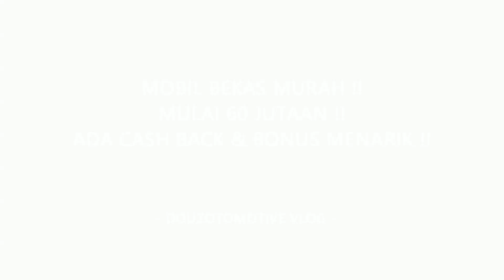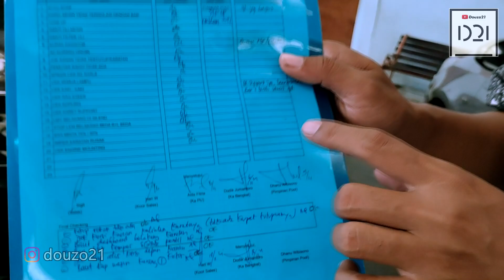WASPADA !! JANGAN BELI MOBIL BEKAS DISINI SEBELUM NONTON VIDEO INI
WASPADA BELI MOBIL DARI SINI SEBELUM NONTON VIDEO INI !!

Untuk Tanya2 Dan Cara Order Unit
Pak Heri (Refrensi Douzo 21)

Mobil sedan berkelas harga murah atau yang biasa disebut dengan Eks Taksi, adalah mobil bekas armada oprasional perusahaan taksi. Banyak saat ini yg berbondong2 utk menjual atau membeli unit eks taksi ini.
Namun banyak dr temen2 yg mgkn ingin membeli eks taksi seperti ini masih ragu kepada unit atau bahkan penjualnya.
Pertanyaan teman2 mgkn bs terjawab di video ini.

Douzotomotive
Konten tentang otomotif ini membawa para penonton / Subscriber gw utk mendapatkan informasi menarik mengenai apapun yg berhubungan dengan otomotif